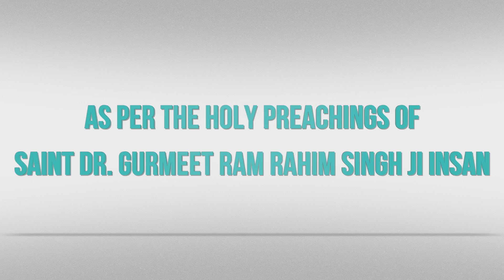Pledge 19 | Incarnation Month of Shah Satnam Ji Maharaj | Saint Dr. Gurmeet Ram Rahim Singh Ji Insan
19 जनवरी 2019: परम पिता शाह सतनाम जी महाराज के 100वें अवतार माह के उपलक्ष में, पूज्य संत डॉ. गुरमीत राम रहीम सिंह जी इंसा के वचनो के अनुसार आज का प्रण।

19th January 2019: Today’s Pledge as per the holy preachings of Saint Dr. Gurmeet Ram Rahim Singh Ji Insan on occasion of Incarnation Month on Param Pita Shah Satnam Singh Ji Maharaj